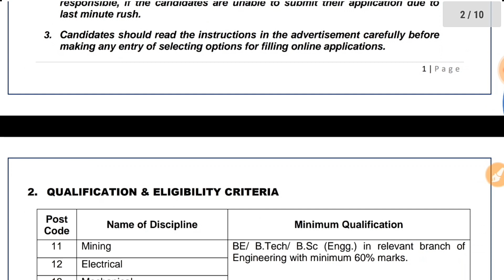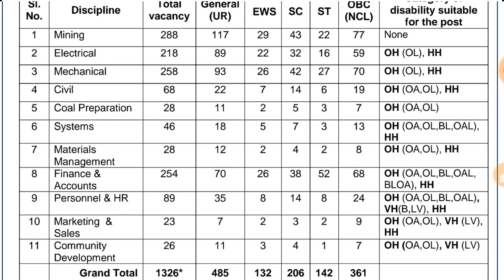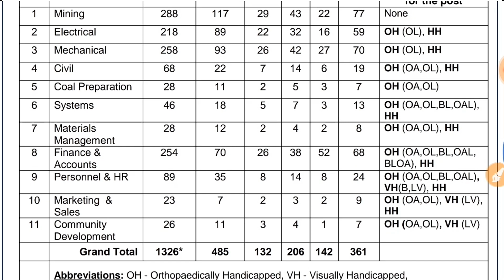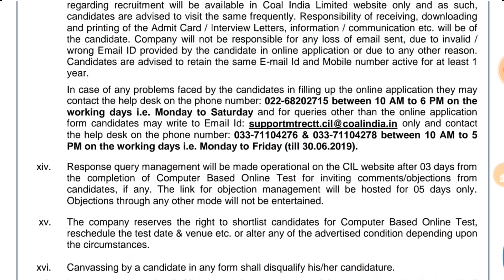COAL INDIA LIMITED REQUIREMENT 2019 MT POST VACANCY LATEST OFFICIAL NOTIFICATION.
COAL INDIA LIMITED 2019 requirement MT POST VACANCY  LATEST  OFFICIAL NOTIFICATION.